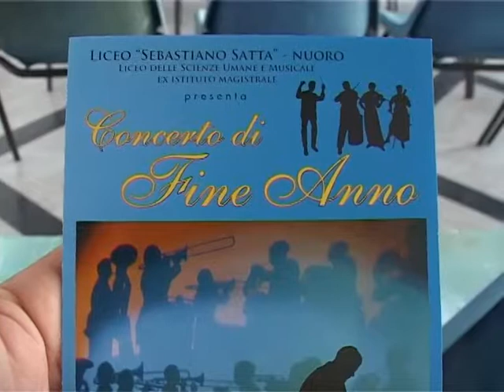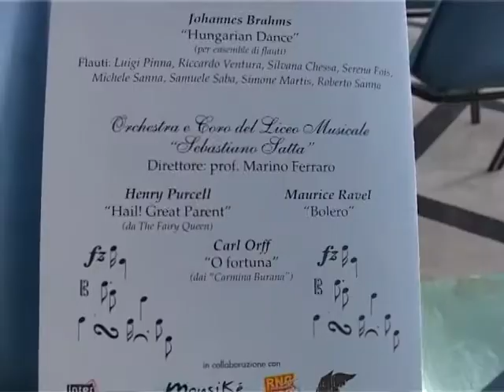presentazione concerto fine anno liceo musicale 31 05 14